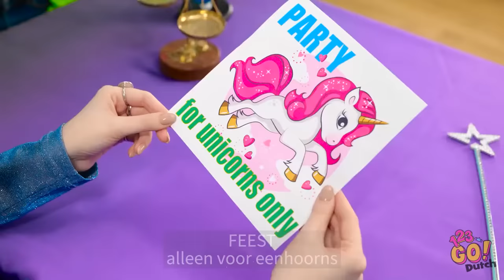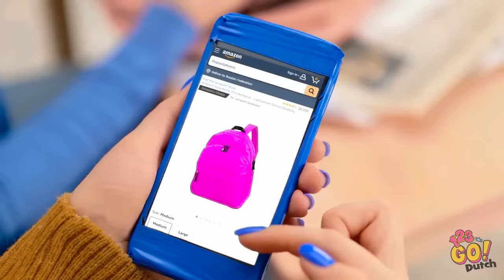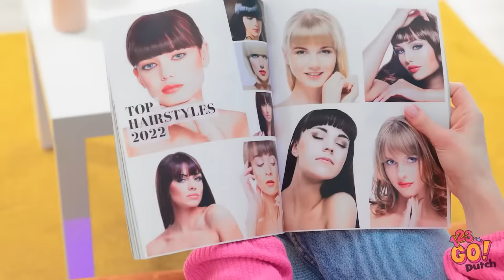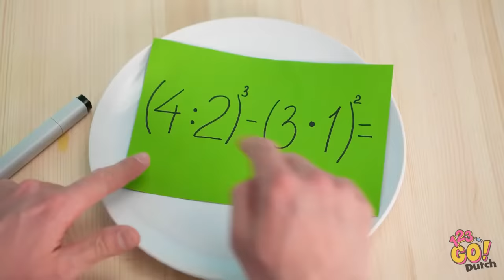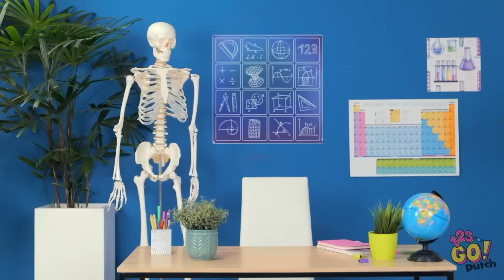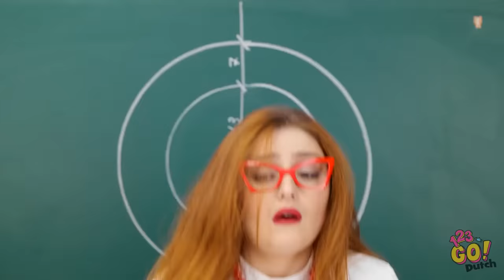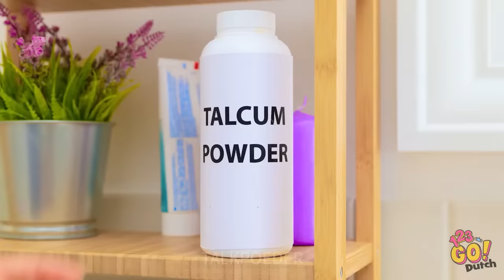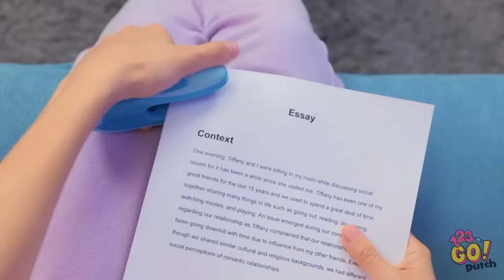GENIALE REGENBOOGHACKS & GADGETS | Kleurrijke DIY-spullen Creatieve Ouders. Mini-ideeën van 123 GO!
Hoe zou jij je kleden voor een 🌈 regenboogfeestje? Laat het ons weten in de comments!